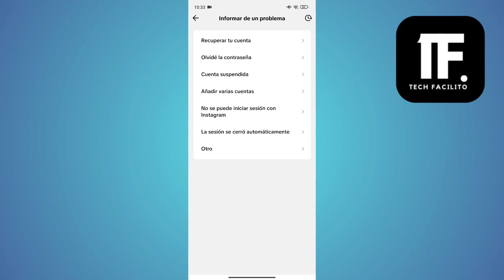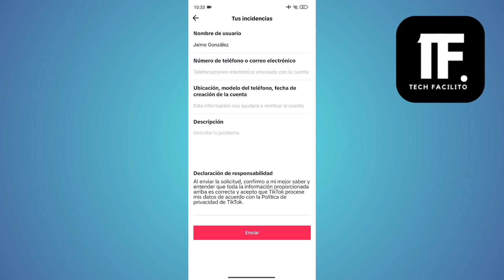Como Recuperar Cuenta De Tiktok Sin Correo Y Sin Número ( En 2024 )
En este video, vas a aprender Como Recuperar Cuenta De Tiktok Sin Correo Y Sin Número